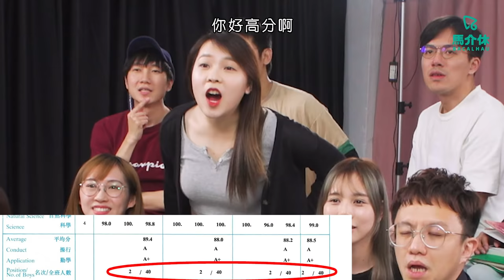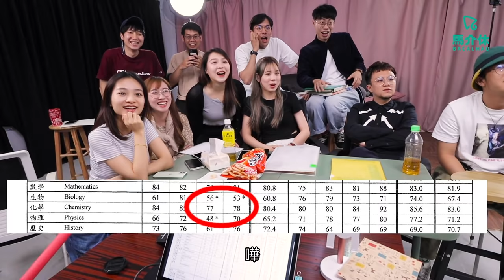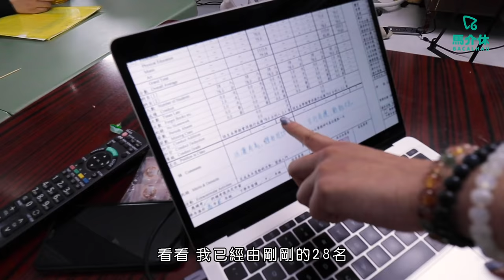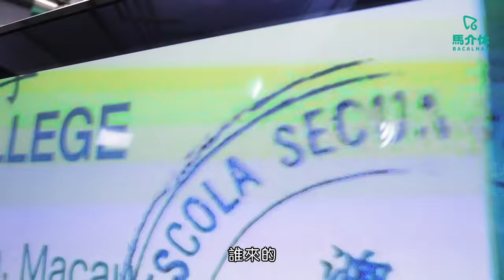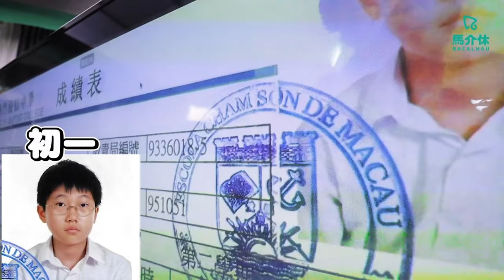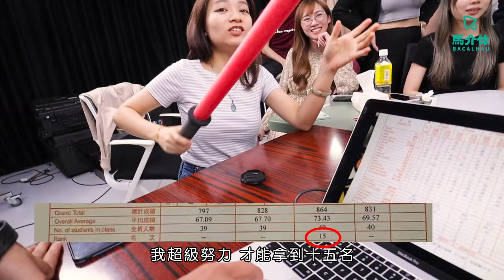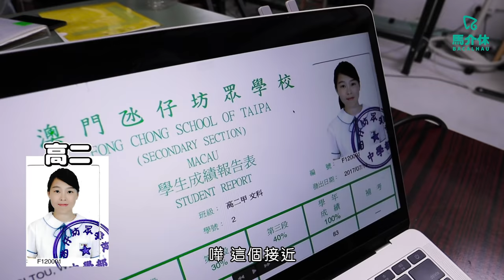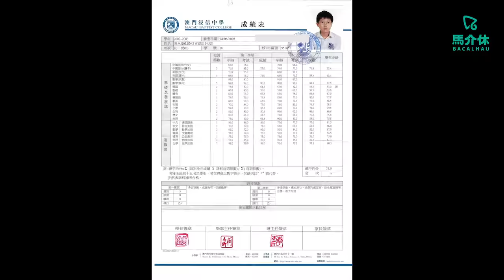【Vlog】邊個中學考第一？ 走音校歌好好聽 開箱成績表｜馬介休｜馬介休日常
成績表最恐怖嘅地方
並唔係成績💯和缺點❎
最恐怖係張相🙎‍♀️🙎！！

同場加映：馬介休中學考第一名到底係邊個？

馬介休口罩及自家設計禮品
YT粉員有專屬優惠啊～留意粉員社群！